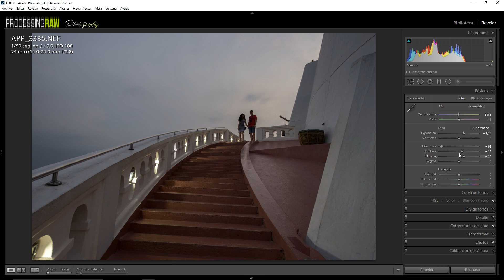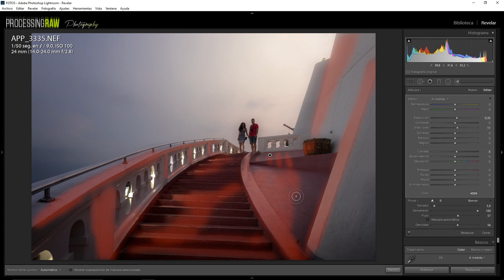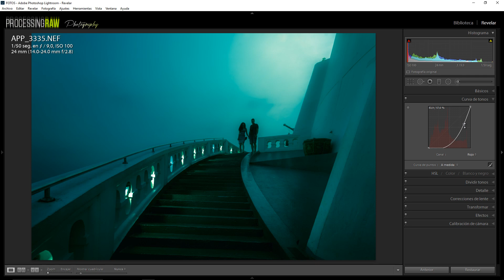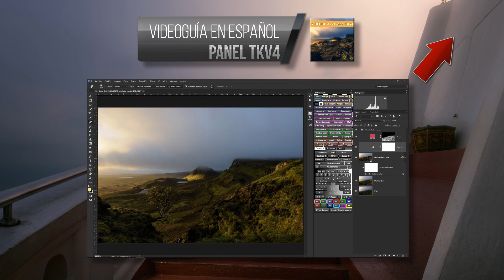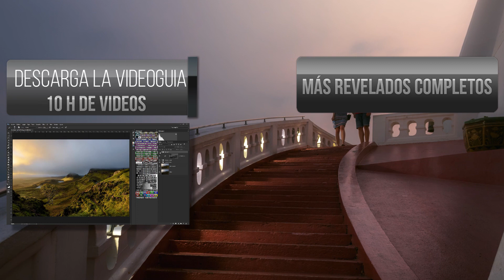Aprende a revelar un RAW subexpuesto paso a paso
Importante, esta semana puedes descargar la videoguía de máscaras de luminosidad al 50%. Aquí tienes toda la información:

En este videotutorial os comentaré como trabajar y revelar este archivo RAW que está evidentemente subexpuesto, utilizando adobe lightroom. Vamos a realizar un revelado paso a paso siguiendo un flujo de trabajo que va a acabar dando vida a un archivo que de partida no nos decía gran cosa.

Os va a encantar!!!

Muchas gracias a todos por ver los videos gratuítos de ProcessingRAW!!!

► SOCIAL MEDIA!

En este videotutorial vamos a aprender a:

- Editar fotos en lightroom 6
- Como revelar un RAW en lightroom CC
- Como revelar un RAW en lightroom 6
- Conseguir procesar una foto en Lightroom

Lightroom CC revelado
Lightroom para principiantes
Lightroom revelar
Lightroom RAW revelado
Lightroom Efectos
Lightroom CC para principiantes
Lightroom Tutoriales para principantes